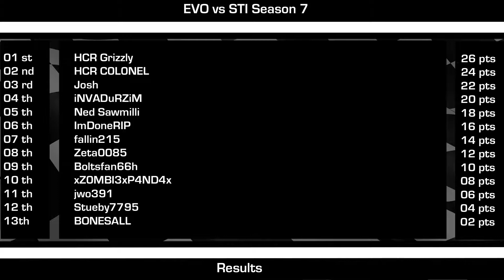Evo vs Sti Season 7 - RD4 Spa -